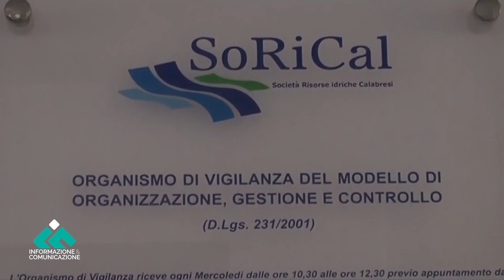Corigliano-Rossano, spuntano anche i furbetti dell’acqua: allacci abusivi sulle condotte